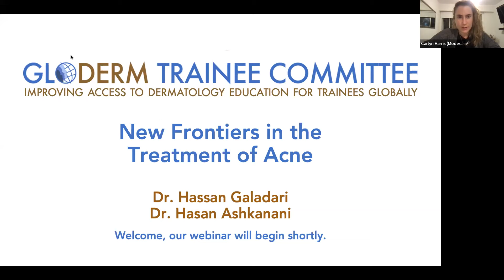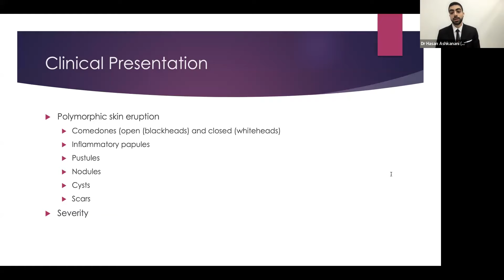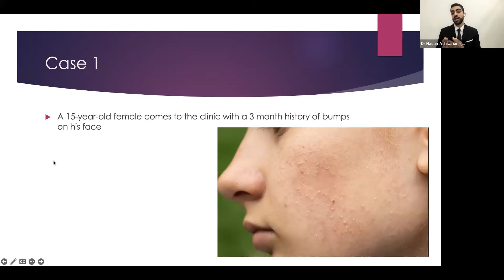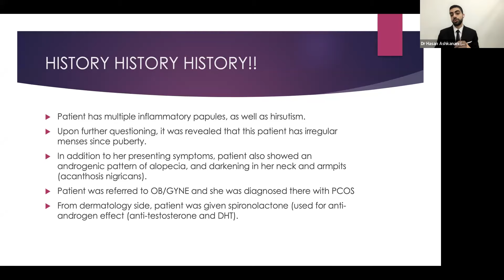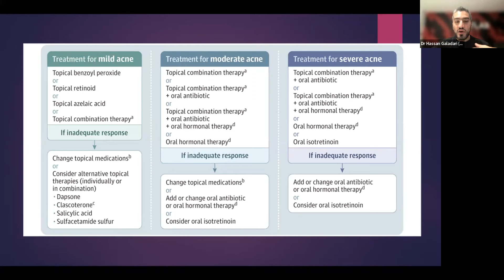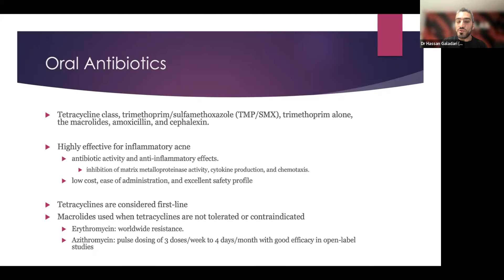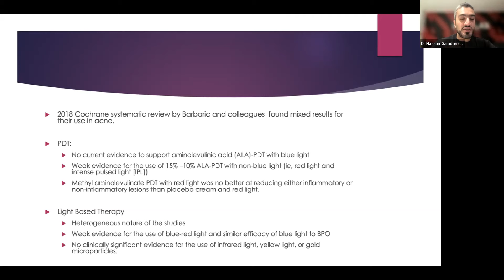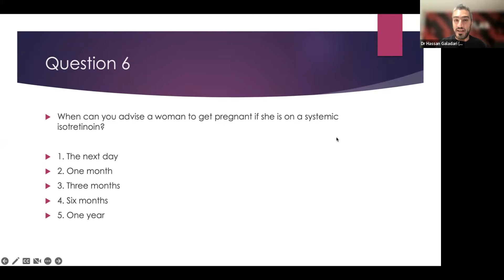GTC Webinar Series 2022-2023 | New Frontiers in the Treatment of Acne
Drs Hassan Galadari and Hasan Ashkanani delivered a live webinar on 'New Frontiers in the Treatment of Acne' on the 24 November 2022. After their insightful presentations, sharing several cases the webinar was closed with a Q&A session.